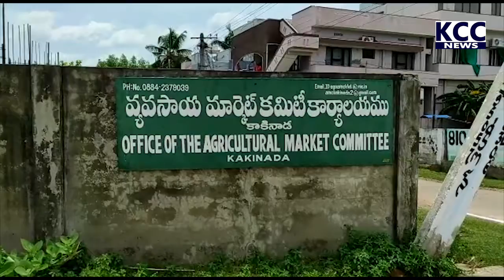11 MARCKET COMIETY MEETING || 03-08-2021 KCC NEWS